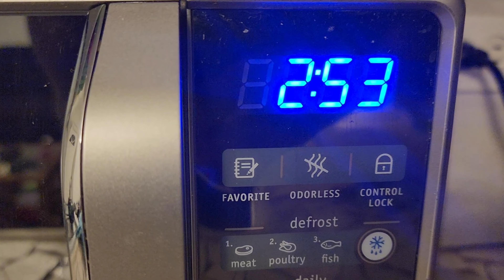How to steam margaret fish when you just take it straight out the freezer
Margaret fish straight from the freezer! If you're a seafood lover looking for a quick and easy way to enjoy this delicious delicacy without the hassle of thawing, this video is for you.

We'll walk you through the step-by-step process of preparing and steaming Margaret fish directly from the freezer, saving you time and effort in the kitchen. From seasoning to cooking techniques, we'll cover everything you need to know to achieve a perfectly steamed Margaret fish dish that's bursting with flavor.

Whether you're a cooking enthusiast looking to try something new or simply seeking a convenient meal option, this video has you covered. Don't miss out on this innovative approach to cooking Margaret fish - watch now and elevate your culinary skills to a whole new level!